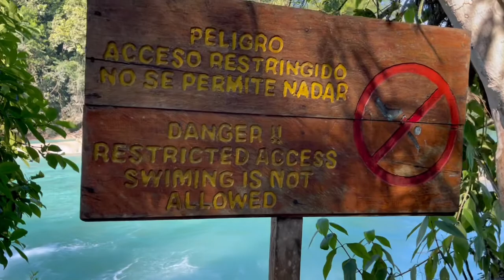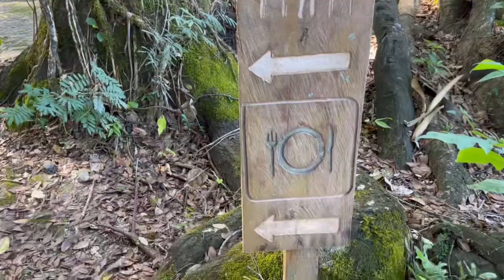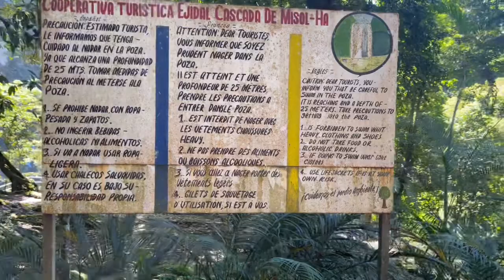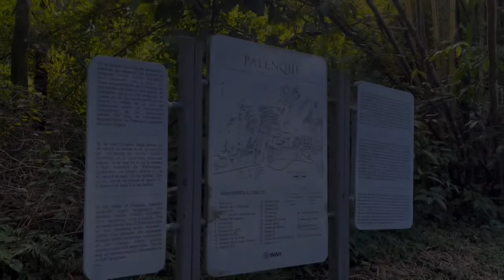【メキシコ】山とジャングルを抜けてたどり着いた秘境〜アグアアズールとパレンケ遺跡〜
サンクリストバルからの弾丸過ぎるツアーは早朝４時〜帰りは１０時⁉︎
秘境の２つの滝とマヤの遺跡パレンケ。今回は片道で行き先のパレンケで解散させていただくオーダーをしたが、それでも山道を行くこと計８時間移動⁉︎
秘境に感動するが、身体は限界を迎えていた…